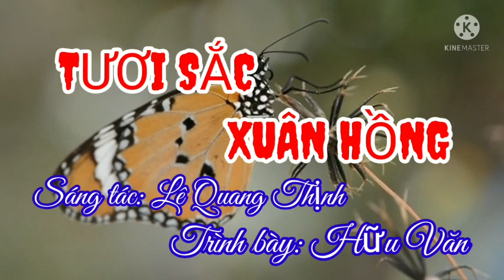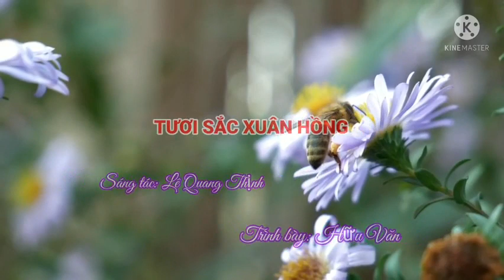TƯƠI SẮC XUÂN HỒNG [XUÂN 2022] II CA SĨ HỮU VĂN [GIỌNG HÁT TRỮ TÌNH] II LÊ QUANG THỊNH.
Trân trọng giới thiệu ca khúc: Tươi sắc xuân hồng [Chợt làn hương bay về...]
Sáng tác: Lê Quang Thịnh
Trình bày: Ca sĩ Hữu Văn
Link Youtube của mình: